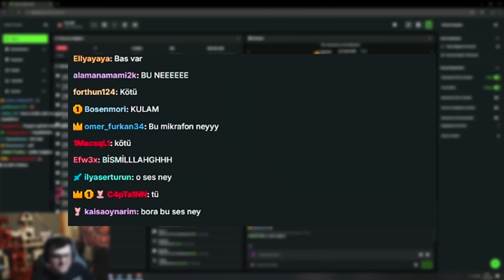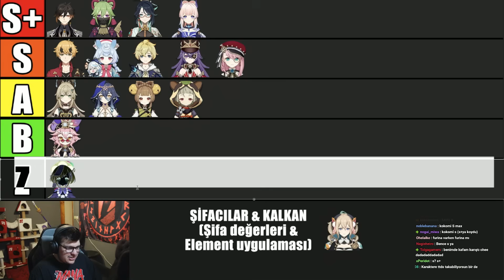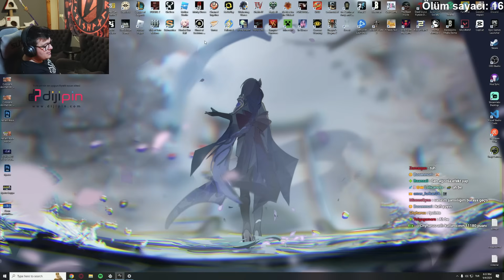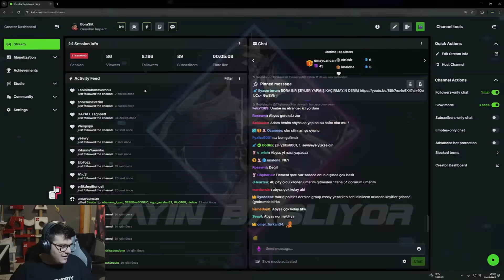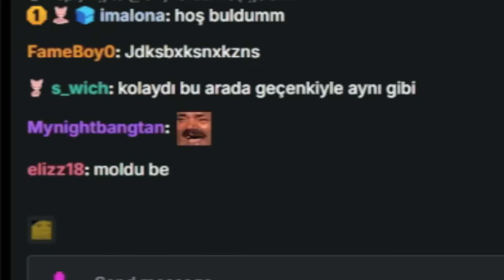UZUN SÜRENİN ARDINDAN GERİ DÖNDÜ! | YAYINDAN KESİTLER #21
Selamlar! Bu videomuzda Estelle'in size hazırlamış olduğu yayından kesitler videosu ile karşınızdayız. Estelle'in ilk çalışması, umarım hoşunuza gider.

Kanalımda bolca oyun videoları bulunmaktadır. Hoşuma giden oyunların rehberlerini, ilk bakışlarını veya canlı yayın ile serilerini çekiyorum. Ağırlıklı olarak RPG, aksiyon, macera ve gacha oyunları yer alıyor. Neredeyse her gün video atıyorum ya da en azından canlı yayın açıyorum. Takipte kalın!